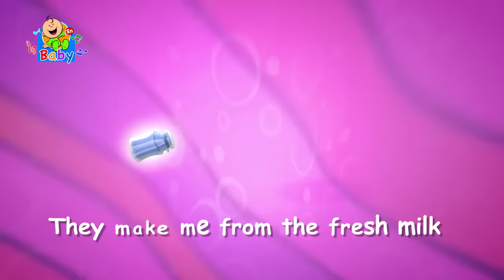Yogurt - Toyor Baby English